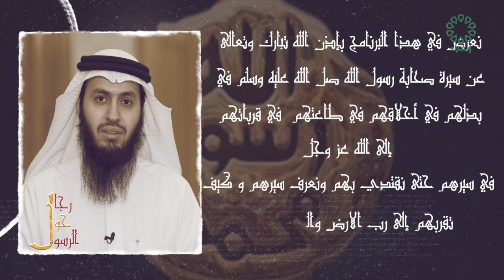برنامج رجال حول الرسول عنوان الحلقة : ( الصحابي كعب بن مالك )